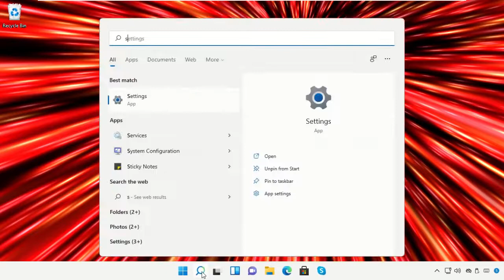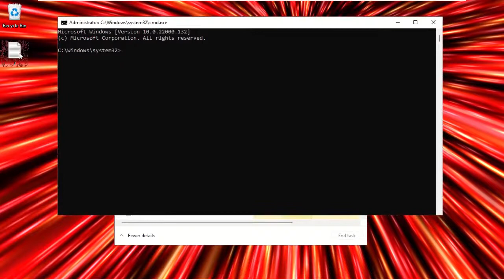TASKBAR của Windows 11 không hoạt động | Sửa lỗi Start Menu không hoạt động Windows 11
Commands:
  reg delete HKCU\SOFTWARE\Microsoft\Windows\CurrentVersion\IrisService /f && shutdown -r -t 0

Tutorial : [ TASKBAR của Windows 11 không hoạt động | Sửa lỗi Start Menu không hoạt động Windows 11 ]